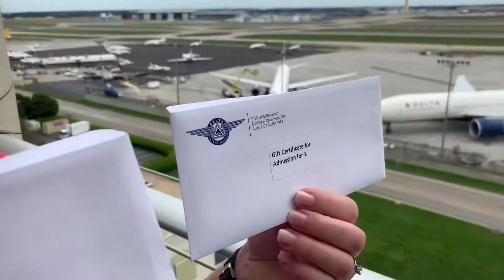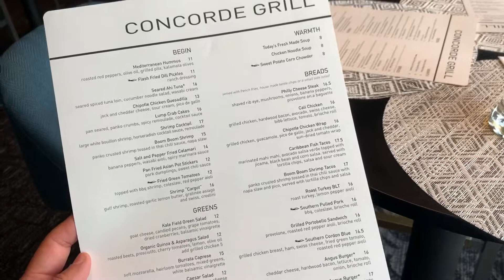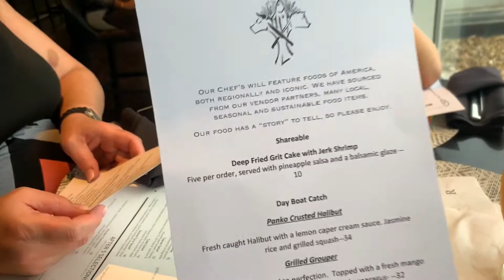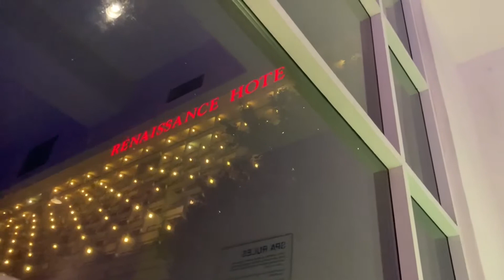Renaissance Concourse Atlanta Hartsfield Jackson (Part 1 of 2)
The Renaissance Concourse at Atlanta has always been considered the best of any airport hotel; it's loved by aviation enthusiasts who flock here to get a view of the action at the world's busiest airport.
Hartsfield Jackson is a giant place with six runways and never a dull moment. This smart hotel sits on the northern perimeter. Rooms have balconies for a great view of the endless stream of Delta aircraft coming and going.
It's easy to reach from the airport and is connected to the highway network for ease of access to Atlanta and beyond.